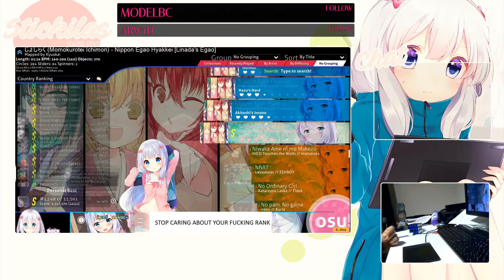[FC][shitacchelpme] Nippon Egao Hyakkei Linada's Egao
this play is like 154 pp so not good at all but I love the song so I'm happy :D